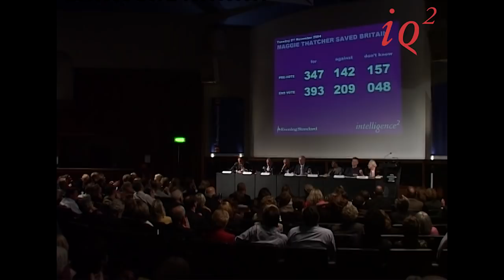Maggie Thatcher Saved Britain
Filmed at the Royal Geographical Society on 2nd November 2004.

Following the death of Baroness Thatcher, we are revisiting our sell-out 2004 debate: 'Maggie Thatcher Saved Britain'. The evening saw Charles Moore, Lord Bell and Sir John Nott contend with Sir Peregrine Worsthorne, Billy Bragg, and Diane Abbott over the merits and shortcomings of the Iron Lady. The debate was chaired by Martyn Lewis.